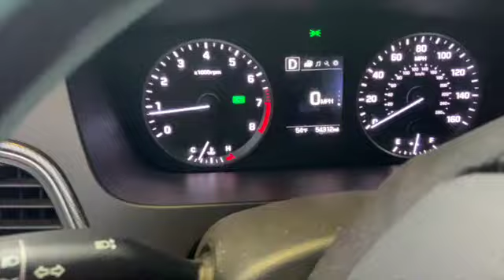Spend a Saturday with me (volunteering👍🏾 and a night out🤪) || A’sha J.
I haven’t had much to post and I always forget to record certain things🤣. Anyway, this is a Vlog of my semi-busy Saturday on February 11th, 2023. I had a good time volunteering and when I went out. ILOVEMYLIFE ❤️

CHANNEL PURPOSE:
To keep these memories for a lifetime, so I can look back and cry and/or laugh

Snap/insta: asha_j26